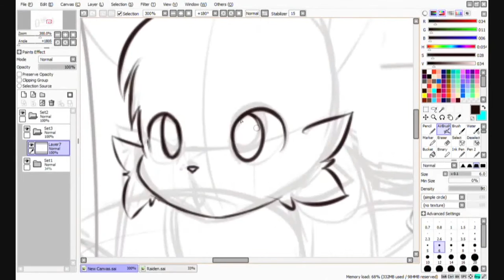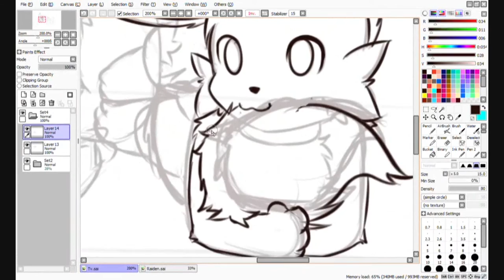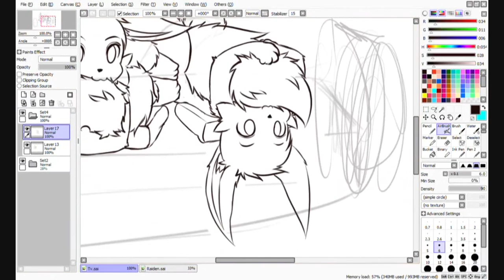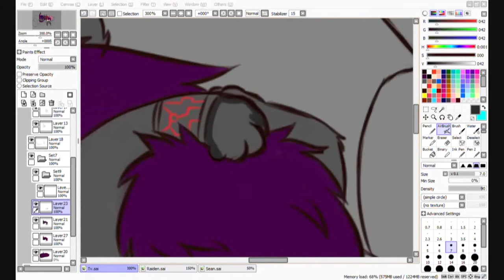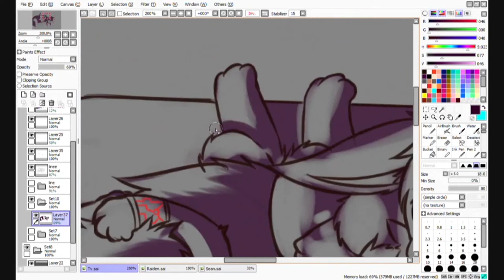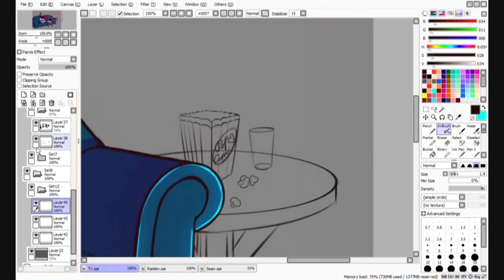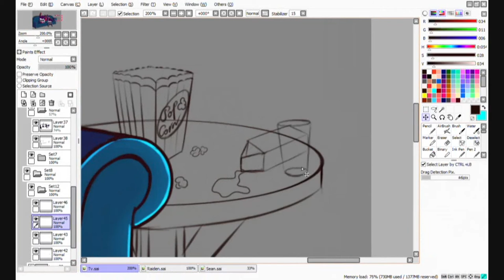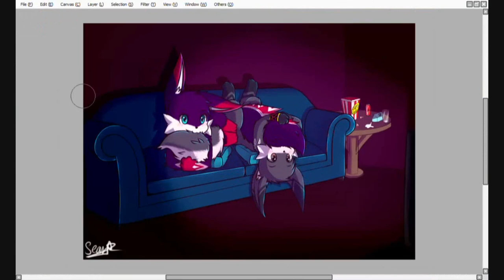Speedpaint - TV and Chill ~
Commission for ExRai on dA, FA

-RetroVision - Puzzle
-Kasger - Out Here
-Killercats - Kaibu